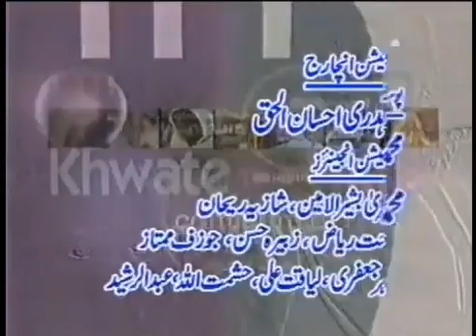Khawateen Time Ptv Old Show | Ptv Memories خواتین ٹائم